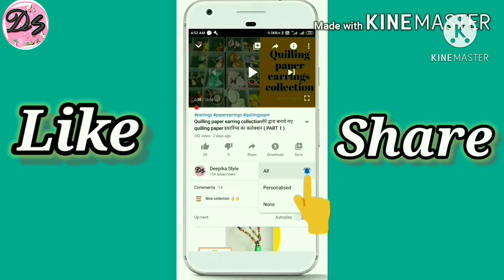जब समझ ना आये कोई सब्जी तब इस तरह की आलू की सब्जी बनाये | Aloo recipe | Potato recipes tasty & easy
Hello everyone,

Kaise hai aap sabhi I hope sahi thik honge .